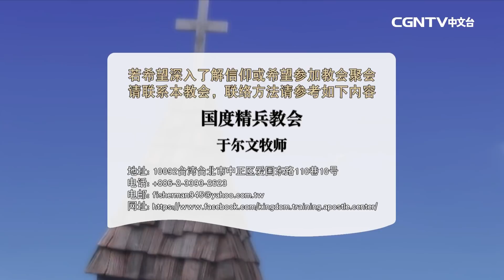【話語之泉 - 于爾文牧師】恩典夠用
主講者：于爾文牧師（國度精兵使徒中心 KTAC​）